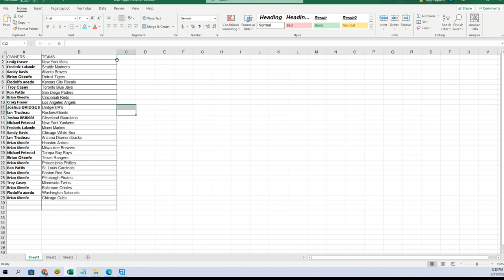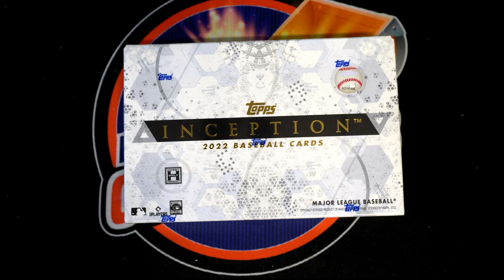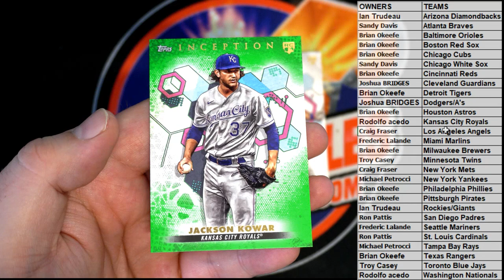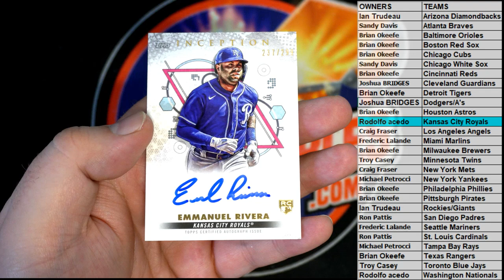2022 Topps Inception Baseball Hobby ID 22INCEPTION118